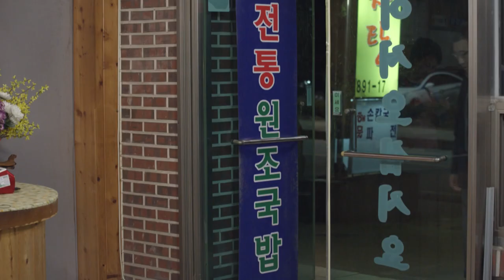She suffers. [A Place in the Sun/ENG,CHN/2019.11.04]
▶ A Place in the Sun | 태양의 계절
- Cast: Oh Chang Seok, Yoon SoYi, Choi SungJae, Ha Si Eun